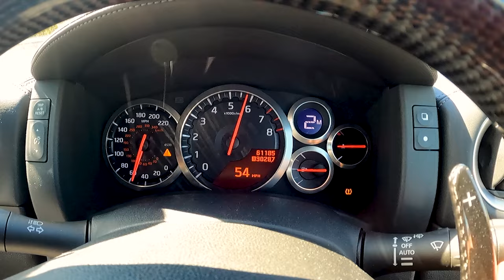Lembram-se do homem da Madeira que veio com o GTR BRANCO +700cv? POIS !!... Este è IRMAO DELE ..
🌐CARVERTICAL